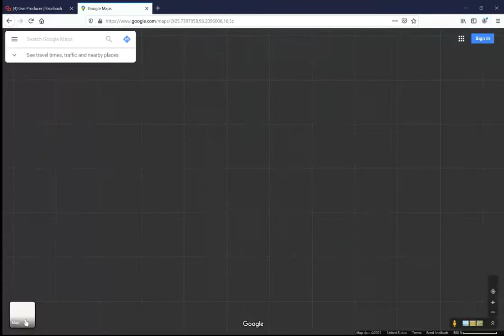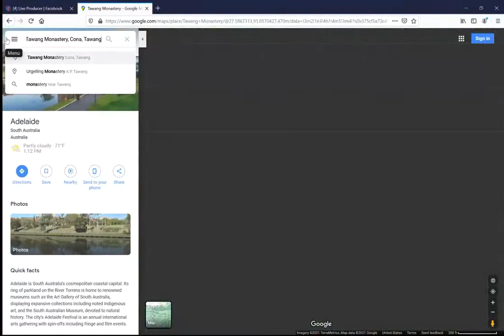Demographical locations of Chakma people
"Chakma" is a Buddhist tribe native to India, Bangladesh and Myanmar. their total world population might be 0.8-0.9 million. There are tiny diasporas living in France, USA, Japan, Korea, Canada and Australia.